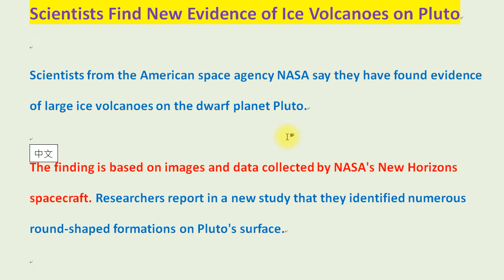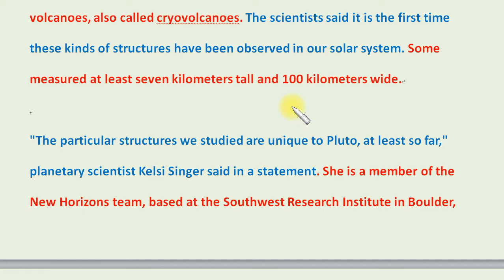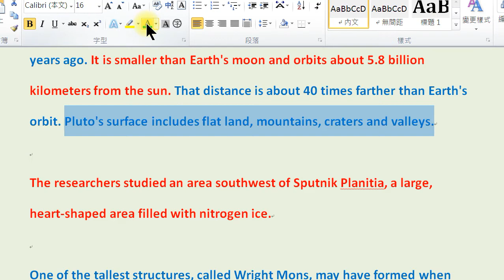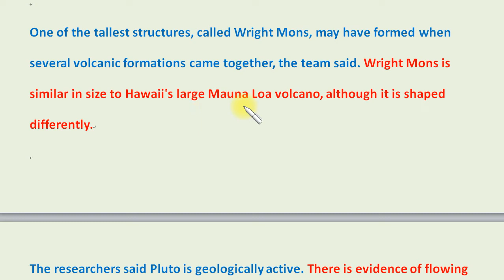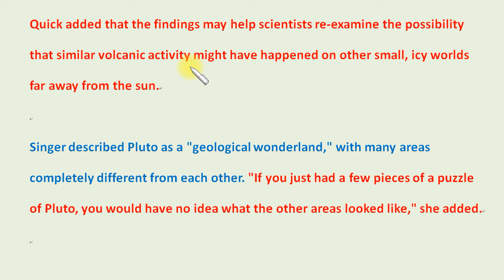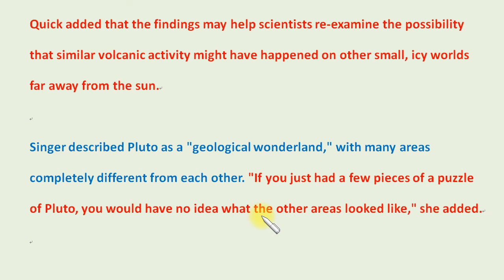英文聽力大補丸 (164)：科學家在冥王星上發現冰火山的新證據。Scientists Find New Evidence of Ice Volcanoes on Pluto